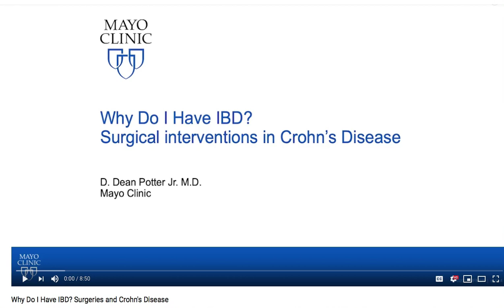Understanding multiple sclerosis and what it does to the body uploaded by Roche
DO YOU, YOUR FAMILY, FRIENDS OR LOVED ONES - SUFFER FROM CHRONIC OR SHORT TERM ILLNESSES? THREATENING OR DEBILITATING DISEASES IMPAIRING MOBILITY, PAIN MANAGEMENT, MENTAL MOOD FITNESS AND OTHER LIFESTYLE ISSUES?

CAN YOU AFFORD EXPENSIVE STEM CELL TREATMENTS which are dramatically Transforming illness into health as you read this?

DISCOVER HOW CERULE HAS REVOLUTIONISED THE HEALTH CARE INDUSTRY with The Development of The World’s First Clinically Proven Patented Natural Products to ASSIST YOUR OWN STEM CELLS in Repairing and Replacing Damaged cells and organs

StemEnhance® ULTRA is the result of 18 years of research and constitutes the most efficacious and scientifically proven stem cell support product in the market today. Nutrition to support the natural release of your own adult stem cells. Cerule® is a biotech company that sells proven, one-of-a-kind, wellness products.

CERULE THE RESEARCH -  STEM CELL THERAPIES RESULTS  / CERULE Natural Supplements – YouTube
NUTRITIONAL SUPPLEMENTS ASSIST ADULT & EMBRYONIC  STEM CELLS in achieving optimum health & better quality of life through the healing benefits of YOUR OWN STEM CELLS.

AFFORDABILITY Cerule Products are NOW Affordable (starting at $100 per month) helping your body’s resources to resist Life Threatening or Debilitating Diseases impair your Mobility, Pain Management, Mental Mood Fitness and other Lifestyle Issues

Cyactiv was shown to neutralize existing free radicals and provide cellular protection against the formation of new oxidative stress.
Balance and Calm Whole-Body Inflammation.

Was shown to balance a healthy inflammation response, helping to maintain inflammation within the normal range. Has the ability to balance healthy inflammation supports the capacity of nutrients, oxygen, and stem cells to find and rejuvenate tissues in need of renewal.

PlasmaFlo® supports 3 vital vascular components

Vascular integrity –contains plant extracts that effectively support the integrity of capillary health.

Why is Cyactiv® Joint beneficial? Balance and Calm Whole-Body Inflammation

Healthy joints are essential for comfortable and effortless movement and proven nutritional ingredients crucial to protect and support joint health maintain proper mobility, flexibility and function.

Supports and nourishes cartilage, joints, muscles and connective tissue for increased comfort and quality of life
Instant Tensor Serum is a natural concentrated anti-aging skincare, suitable for all skin types. combines the power of an ultra-tightening serum with the comfort of a moisturizing serum. fragrance reveals a delicate aromatic scent. Ingredients from Nature backed by Science from the ocean to your skin

StemEnhance® ULTRA assists the body’s inherent ability for long-term self-renewal by supporting the body’s natural release of bone marrow stem cells.* It concentrates and combines extracts from nature’s most primitive superfoods, fresh water microalgae and marine macroalgae, providing the ultimate in stem cell support.* The result of 18 years research constituting the most efficacious and scientifically proven STEM CELL SUPPORT PRODUCT in the market today. Ultimate nutrition supporting the natural release of your own adult stem cells

Cyactiv neutralize existing free radicals provide cellular protection against the formation of new oxidative stress Balance & Calm Whole-Body Inflammation.

CC Cream skincare and color-correction for all skin types. REVITALIZING REFINING SKIN’S TEXTURE PERFECTING THE COMPLEXION Moisturizing Revitalizing Perfecting

WHAT ARE THE RISKS and PROBLEMS ASSOCIATED WITH STEM CELLS TREATMENTS ANSWERS: by GQ Daley - ‎2012 - ‎ neurologic conditions that have devastating clinical consequences The Promise

MORE VIDEOS about Cerule Products and Services Cerule does not heal or cure any medical conditions

Find Out More about How Cerule Products & Services can make SIGNIFICANT POSITIVE CHANGES to YOUR HEALTH LIFESTYLE & FINANCIAL NEEDS